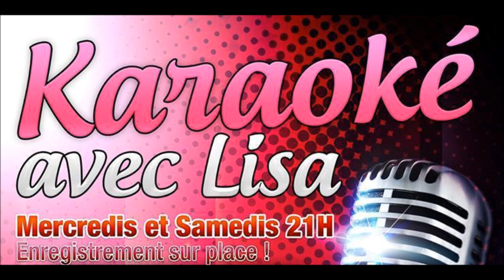Karaoke avec Lisa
GRATUIT .lors de votre passage aux soirées KARAOKE AVEC LISA .ENREGISTREMENT ''GRATUIT ''' .envoyez moi tout simplement un message PV sur FB .pour recevoir votre enregistrement GRATUIT :)